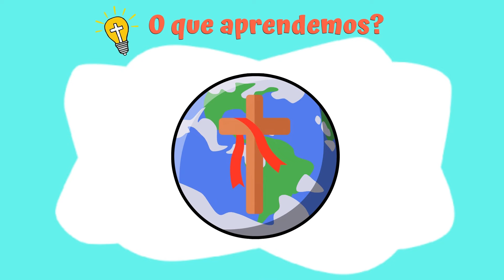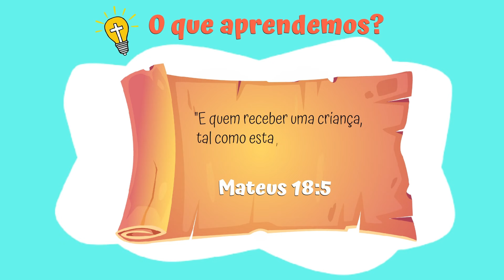Historinha Bíblica Infantil: Jesus Ama e Abençoa as Crianças! Elas são especiais para Deus #62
Historinha Bíblica Infantil: Jesus Ama e Abençoa as Crianças! Elas são especiais para Deus

📖 SEMEADORES KIDS
Produção/Edição: Elisabete Silveira